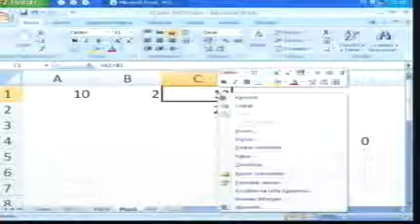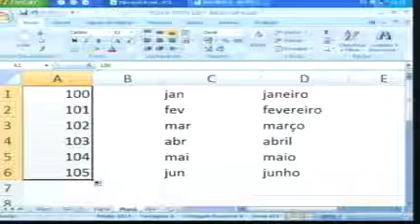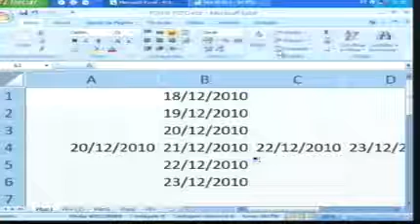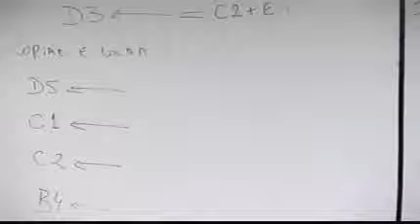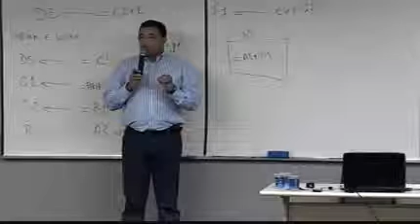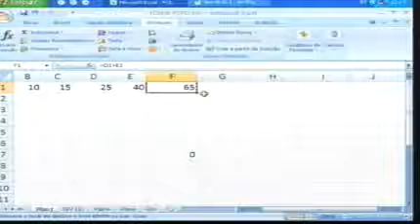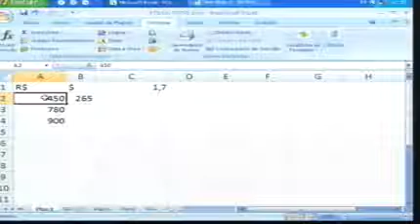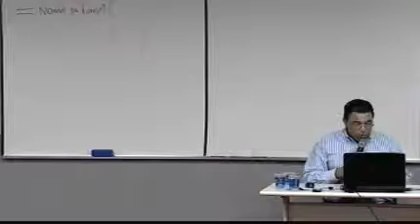Microsoft Office Curso Completo de Excel Aula 04